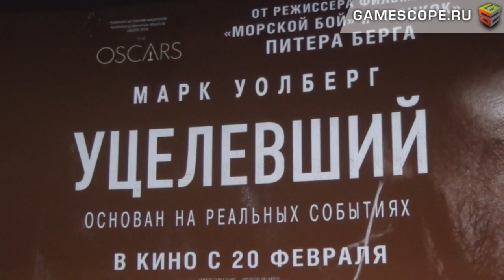Lone Survivor Premiere: Taylor Kitsch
Описание Видео: Видеорепортаж GameScope и Интервью с Премьеры фильма "Уцелевший" (Lone Survivor, 2013), прошедшей 11-го февраля 2014-го года в кинотеатре "Октябрь" в г. Москве.

Мероприятие посетили президент группы компаний "Люксор" - Игорь Добровольский (Igor Dobrovolskiy), директор по маркетингу, рекламе и PR компании "Люксор" - Татьяна Завадская (Tatiana Zavadskaya), исполнитель одной из главных ролей в фильме, канадский актер и модель Тейлор Китч (Taylor Kitsch).

В фильме режиссера Питера Берга (Peter Berg) еще снимались Марк Уолберг (Mark Wahlberg), Эмиль Хирш (Emile Hirsch), Бен Фостер (Ben Foster), Эрик Бана (Eric Bana), Александр Людвиг (Alexander Ludwig), Джерри Феррара (Jerry Ferrara).

Премьеру также посетили отечественные знаменитости, в том числе режиссеры Александр Олейников, Юрий Кузнецов-Таежный, актеры Андрей Гайдулян, Вячеслав Манучаров, певцы Андрей Григорьев-Апполонов ("Иванушки International"), Прохор Шаляпин, певицы Катя Лель, Лена Катина, Лоя, Ирина Ортман, София Тайх, рэппер T-Killah, телеведущая Милана Королева, дизайнеры Константин Гайдай, Даша Гаузер, Армен Ерицян, бизнесмен Владимир Руга, Михаил Идов с супругой.

English Description: Luxor Film CEO Igor Dobrovolskiy, Luxor Film CMO Tatiana Zavadskaya, actor Taylor Kitsch at the Lone Survivor Moscow Premiere on the 11th of February, 2014.